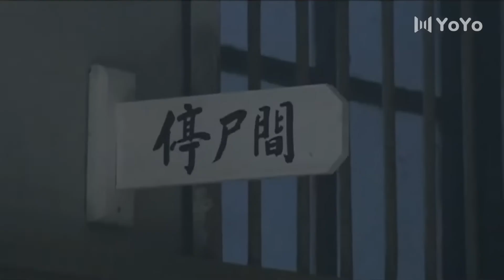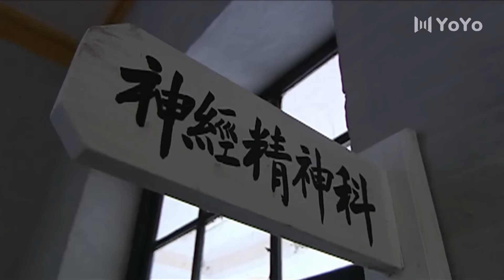【懸疑諜戰】 黑白對決 17 | 主演：王志飛、王曉娟、楊志剛、吳越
➡類別：劇情 / 谍戰 / 懸疑
➡劇情簡介：建國初期，一次代號為「秘密圖紙」的國民黨特務行動，引起了偵查員的密切注意。 邊境某部作戰參謀陳亮和身為公安偵察員的妻子石雲分別在自己的崗位上與特務們進行堅決而機智的鬥爭。 透過特務內部清洗行動的線索，在人民公安與解放軍的合力調查下，龐大的特務組織漸漸曝光。 敵特組織處心積慮布下一個迷局，但還是被我軍警戰士深入內部，逐一擊破。 在一場場明爭暗鬥中，陳亮和石雲的身心都經歷了各種嚴峻的挑戰，甚至生死的考驗。 最終，根據陳亮打入敵特內部獲取的情報，人民解放軍、公安戰士通力合作，阻止了敵人的終極計劃，並將特務分子一網打盡。